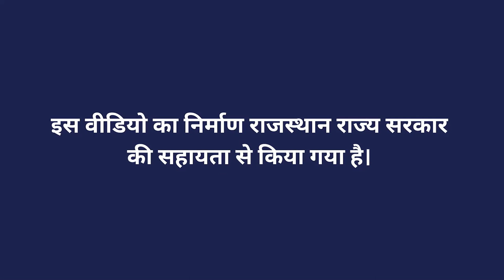मधुमक्खी पालन से सफल व्यवसाय